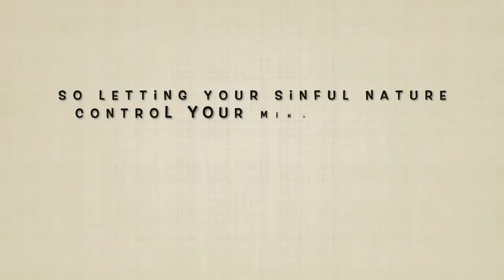Cheap province to STUDY in CANADA 2020/2021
ARE YOU PLANNING TO STUDY IN CANADA?
My youtube family how are you all doing it has been a minute I have been here.